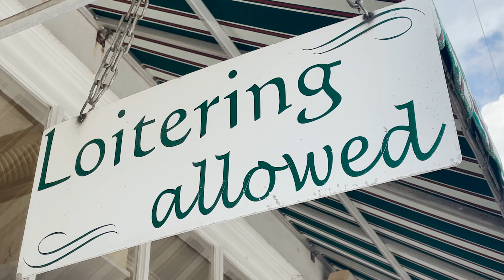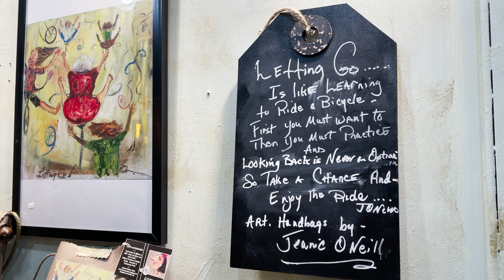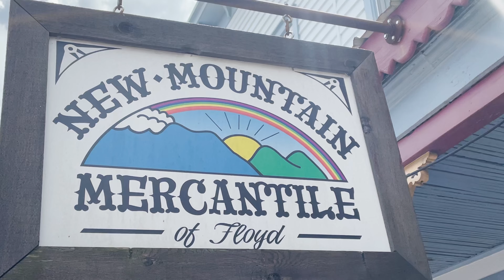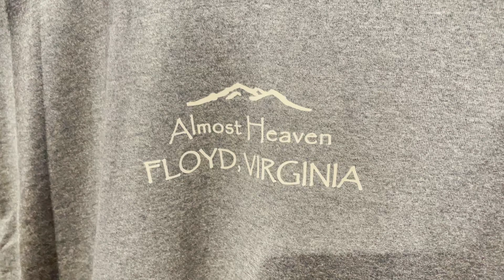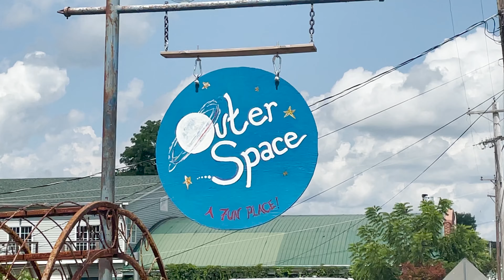#25 FLOYD, VA: Green Pastures and Great Shopping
I head to the ranch to continue the task mowing the future horse pasture and then head into the town of Floyd to do a little exploring.  I am so excited to see how things are progressing with the Yurt platform and the log cabin.  It won't be long until we can physically move onto our dream property!